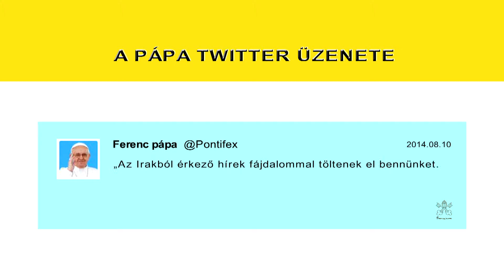Ferenc pápa Twitter üzenete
„Az Irakból érkező hírek fájdalommal töltenek el bennünket. Urunk, tanítsd meg nekünk, hogy szolidaritásban éljünk szenvedő testvéreinkkel”